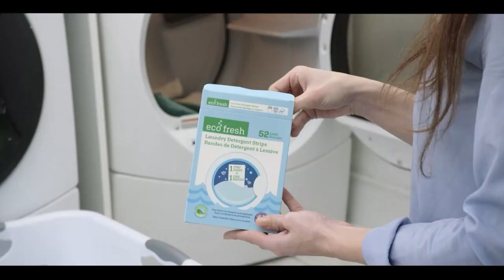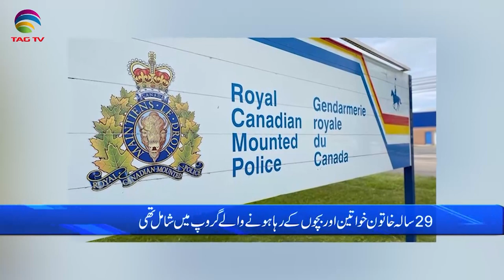International and Canadian News - October 09, 2023